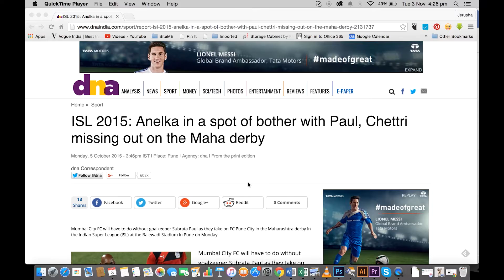Come On Mumbai!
You guys have been awesome fans at home. Now, we need the same kind of support for our boys when they are on the road playing a host of tough away fixtures.
Here's our leading goal scorer, Sunil Chhetri taking you through the Mumbai City FC Vibecast app, the perfect tool to support our team and to make your voice heard.
and start cheering!!